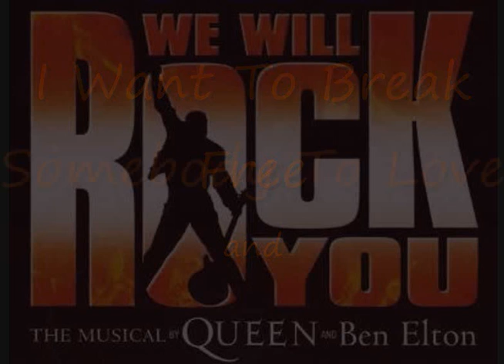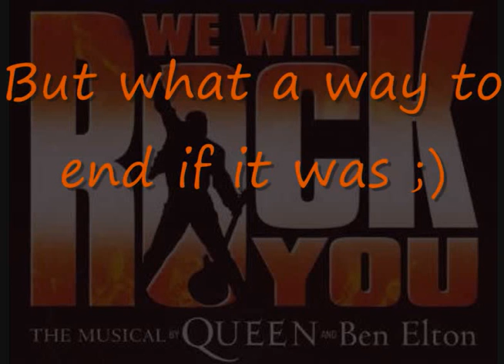Lauren Varnham's last Scara - IWTBF and STL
Lauren's last Scaramouche show as understudy, hopefully not her last Scara show ever!